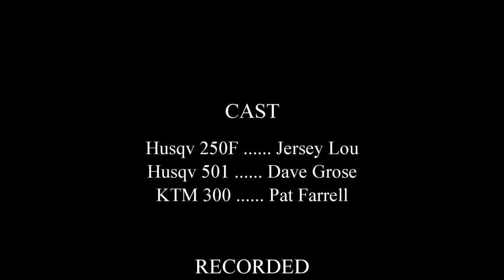Introduction to FRO: Burma Road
Pat introduces Dave and JerseyLou to the main trails on the Burma Road section of FRO (Famous Reading Outdoors) in St Clair, PA